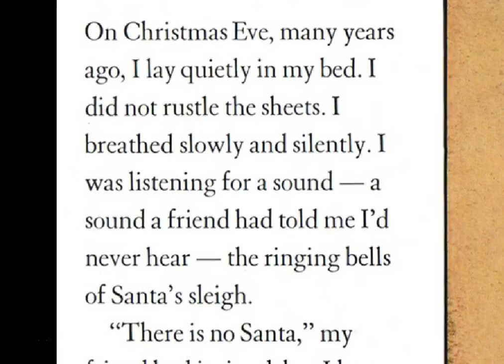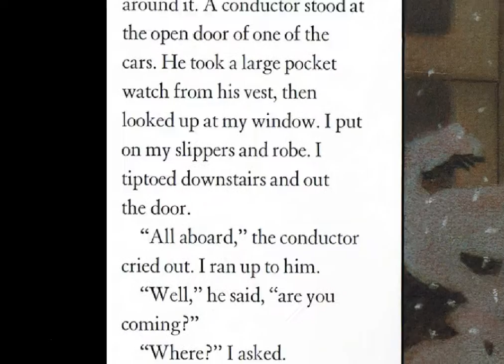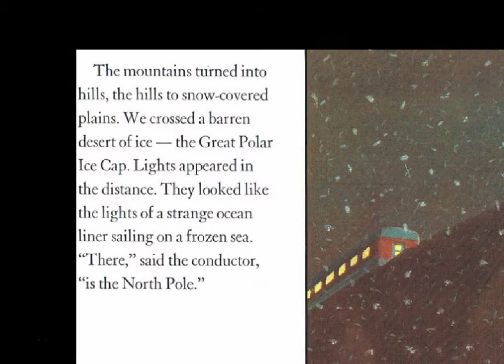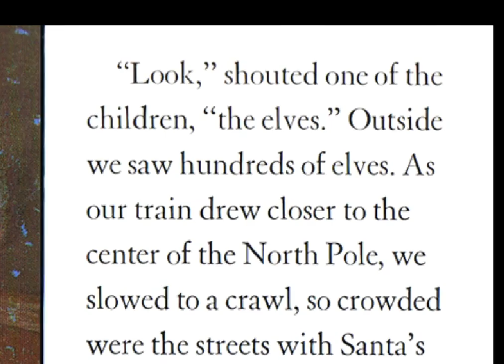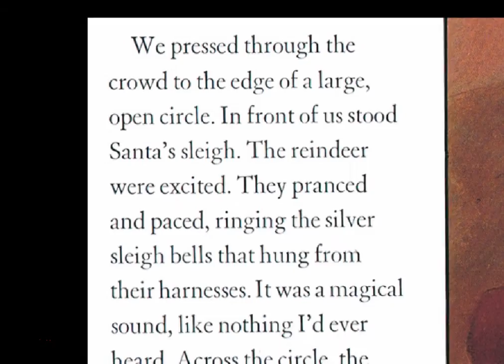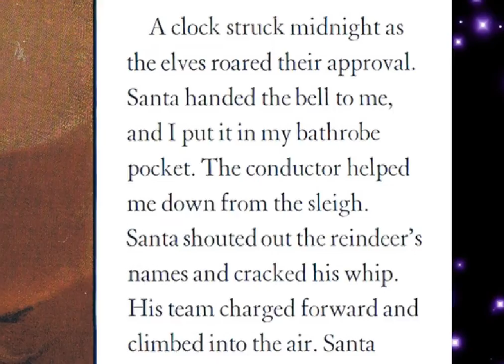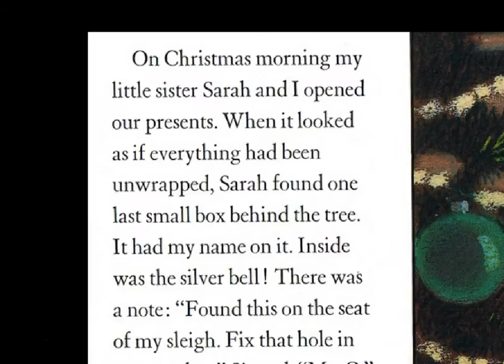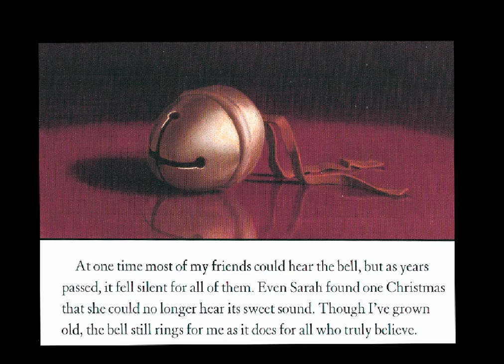The Polar Express - Mr. Nichol eBook - Read Along - Slow Narration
I assembled this video for my students to help them with reading. It is read at a slower pace to help developing readers.  Please Purchase the book, the movie and the soundtrack.

Narrator - Mr. Nichol
Conductor -Tom Nichol
Santa Claus - Santa Claus
Kids - My Kids
Mother - Annie Nichol
Father - Adam Nichol

Polar Express Book - 1986 Caldecott Medal Winner

A young boy, lying awake one Christmas Eve, is welcomed aboard a magical trip to the North Pole . . .

Through dark forests, over tall mountains, and across a desert of ice, the Polar Express makes its way to the city atop the world, where the boy will make his Christmas wish.

For millions of readers worldwide, this mysterious journey to the North Pole has become a beloved classic. In this 30th anniversary edition, the inimitable artistry of Chris Van Allsburg is revealed in a never-before-seen fashion, with a new jacket design and expanded interior layout. Includes author’s note, downloadable audio read by Liam Neeson, and golden "All Aboard" ornament.

Polar Express Movie -
Tom Hanks and director Robert Zemeckis ("Forrest Gump"; "Cast Away") reunite for "Polar Express," an inspiring adventure based on the beloved children's book by Chris Van Allsburg. When a doubting young boy takes an extraordinary train ride to the North Pole, he embarks on a journey of self-discover… More
Release date: November 10, 2004 (USA)
Director: Robert Zemeckis
Featured song: Believe
Music composed by: Alan Silvestri
Box office: 307.5 million USD